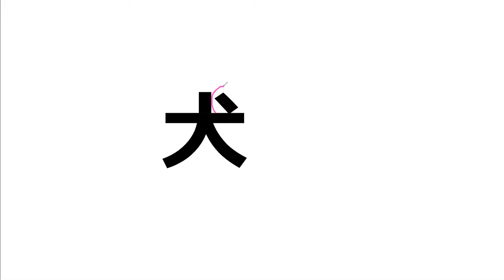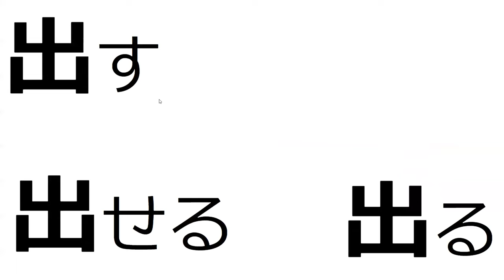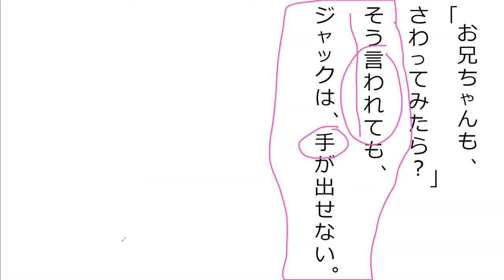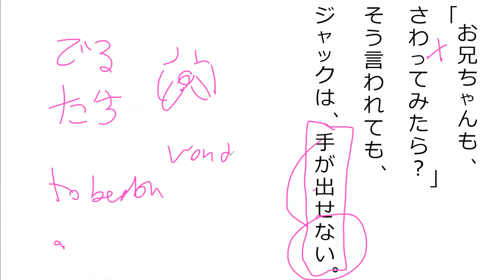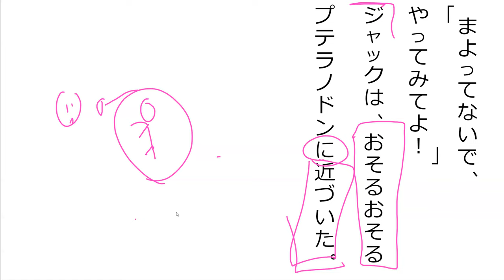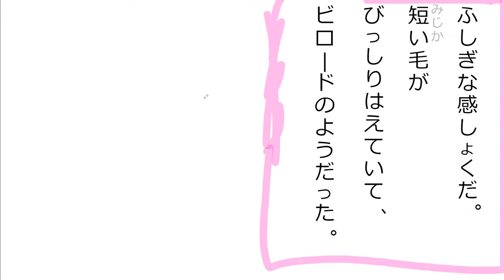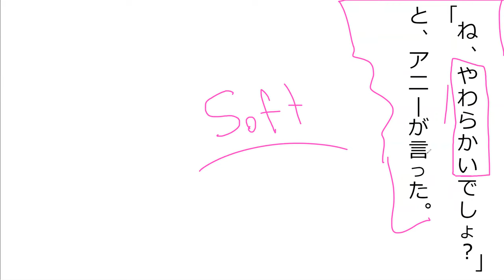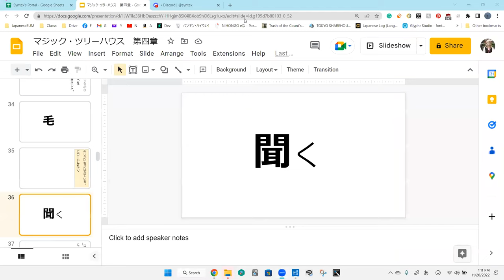マジック・ツリーハウス 第四章[pt 2] (L22 pt2)